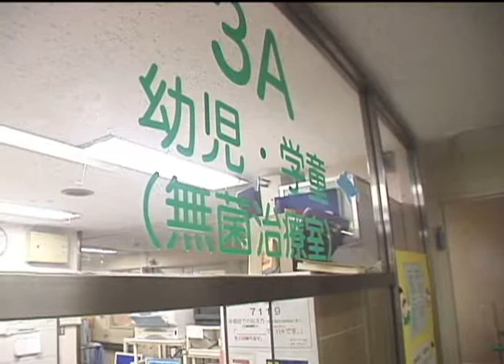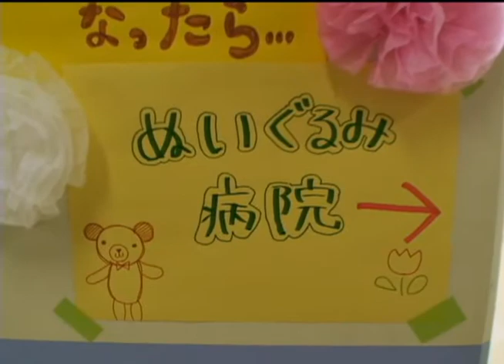北里大学 ぬいぐるみ病院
北里大学のクラブ紹介です